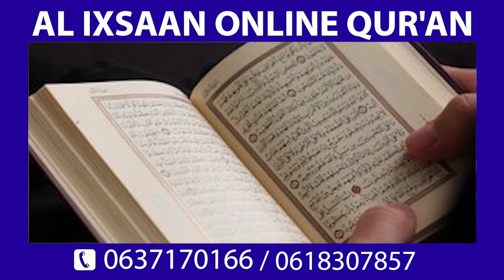DEG DEG francisco madeira oo Dacwad Kiis ah ka gudbiye Rooble&Baarlamaanka Cusub oo shir leh+Weerar